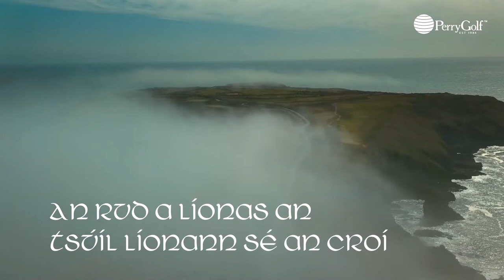Old Head Golf Links, Co. Cork, Ireland - PerryGolf.com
Old Head Golf Links is built on a 220-acre diamond of land jutting out over two miles into the Atlantic near Kinsale, Ireland. Except for its land bridge to the mainland, the promontory is an island rising up to 300 feet above the sea.

The setting ranks among the most spectacular in all of golf alongside the links of Pebble Beach and Cape Kidnappers. This par 72 links can stretch to over 7,200 yards but there are a minimum of six tees per hole so players of all ability can find a comfort zone. Nine holes play along the cliff tops, and all eighteen holes provide stunning ocean views. With the ever-changing sea breezes, the course rarely plays the same two days in a row.

Facilities include a warm up range with complimentary balls and a short game practice area. The clubhouse offers a wide selection of quality food and drink enjoyed with one of the great views in the game. A memorable Irish experience awaits you at Old Head Golf Links.